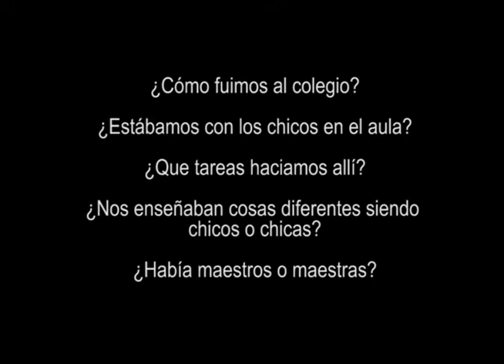8M CEAAS Cuéllar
La provincia de Segovia se implica en Igualdad para conmemorar el 8M

Desde el CEAAS de Cuéllar nos cuentan sus recuerdos de infancia y cómo han cambiado las cosas en el mundo rural entre chicos y chicas; en las aulas, las casas o las familias.